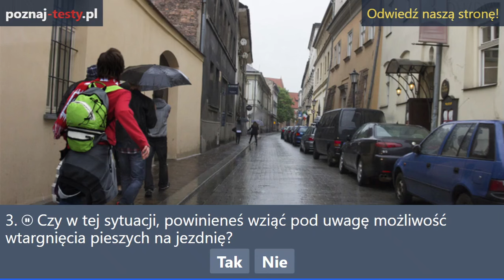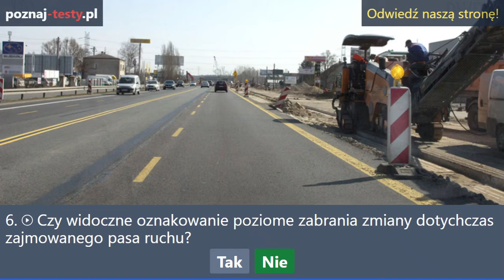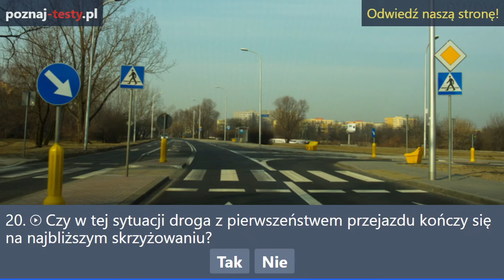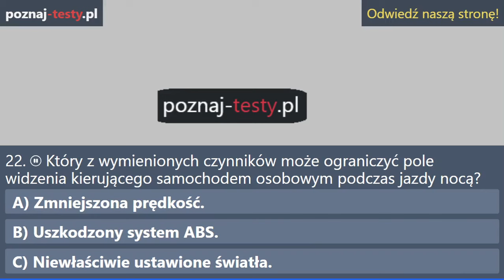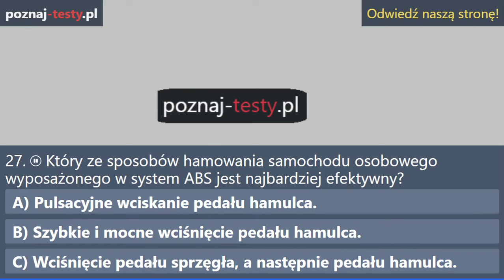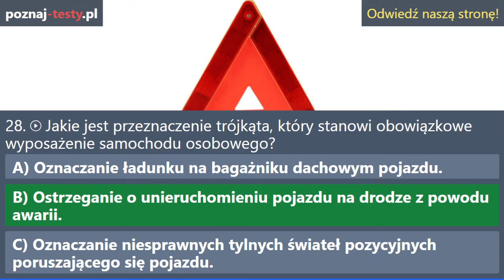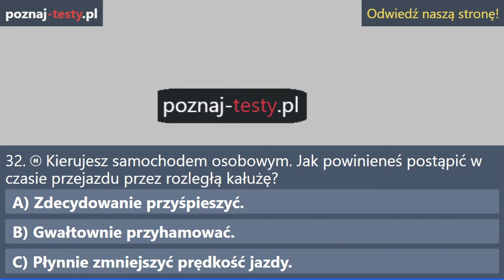Czy taka postawa policjanta oznacza że masz prawo skręcić w ... ?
Przedstawiam 32 pytania z egzaminu teoretycznego na prawo jazdy kategorii B 2024!

Czy taka postawa policjanta oznacza, że masz prawo skręcić w prawo? Odpowiedź tak: W dzisiejszym nagraniu prezentujemy trzydzieści dwa pytania z testów na prawo jazdy kategorii B. Wszystkie pytania są aktualne na styczeń dwa tysiąc e dwadzieścia cztery roku. Serdecznie zachęcam do zapoznania się z nimi I rozpoczęcia nauki. Czy w tej sytuacji zabronione jest zatrzymanie pojazdu na prawym poboczu tej drogi? Odpowiedź tak: Czy w tej sytuacji powinieneś wziąć pod uwagę możliwość wtargnięcia pieszych na jezdnię? Odpowiedź tak: Czy w tej sytuacji wolno ci skręcić w prawo bez zatrzymania się? Odpowiedź nie. Czy w tej sytuacji masz obowiązek zatrzymać się dokładnie przed przejściem dla pieszych? Odpowiedź nie Czy widoczne oznakowanie poziome zabrania zmiany dotychczas zajmowanego pasa ruchu? Odpowiedź nie. Czy w tej sytuacji migający sygnał świetny zabrania Ci wjazdu za sygnalizator? Odpowiedź nie Czy po tej jezdni masz prawo jechać zajmując jej całą szerokość? Odpowiedź nie Czy masz prawo zatrzymać swój pojazd na prawym poboczu tej drogi? Odpowiedź tak: Czy jadąc tym pasem ruchu masz prawo zawrócić na skrzyżowaniu? Odpowiedź nie. Czy wolno ci wjechać na widoczny przejazd bezpośrednio po podniesieniu zapór kolejowych bez upewnienia się, czy nie nadjeżdża pociąg? Odpowiedź nie Czy przejeżdżając przez kałuże, powinieneś zmniejszyć prędkość tak, aby uniknąć ochlapania pieszych? Odpowiedź tak Czy masz obowiązek zatrzymać się w wyznaczonym miejscu? Odpowiedź nie. Czy w tej sytuacji przejeżdżając obok stojącego pojazdu komunikacji miejskiej wykonujesz manewr omijania? Odpowiedź tak. Czy zaśnieżone szyby lub lusterka samochodu, którym zamierzasz kierować utrudniają ocenę sytuacji na drodze? Odpowiedź tak: Czy w tej sytuacji właściwie przygotowujesz się do wymijania? Odpowiedź tak. Czy widoczny znak ostrzega Cię, że zbliżasz się do przejazdu przez tory tramwajowe? Odpowiedź tak: Czy w tej sytuacji zbliżasz się do skrzyżowania z drogą podporządkowaną? Odpowiedź tak: Czy w tej sytuacji masz obowiązek ustąpić pierwszeństwa pojazdowi nadjeżdżającemu z lewej strony? Odpowiedź tak: Czy w tej sytuacji droga z pierwszeństwem przejazdu kończy się na najbliższym skrzyżowaniu? Odpowiedź nie. W którym przypadku nie ma obowiązku przewożenia dziecka o wzroście poniżej sto pięćdziesiąt centymetr foteliku bezpieczeństwa lub innym urządzeniu podtrzymującym zapewniającym bezpieczeństwo dziecka. Odpowiedź A podczas przewożenia dziecka taksówką. Który z wymienionych czynników może ograniczyć pole widzenia kierującego samochodem osobowym podczas jazdy nocą. Odpowiedź C: Niewłaściwie ustawione światła. Na jak długo pokwitowanie zatrzymania prawa jazdy za przekroczenie dozwolonej prędkości na obszarze zabudowanym o więcej niż pięćdziesiąt kilometr/h uprawnia do kierowania pojazdem. Odpowiedź A przez okres dwadzieścia cztery godzin od chwili zatrzymania prawa jazdy. Jaka pozycja za kierownicą umożliwi zmniejszenie efektu tzw. Martwego pola w lusterkach, występującego w czasie obserwacji drogi? Odpowiedź B Dynamiczna w zależności od sytuacji odchylanie tułowia I głowy od fotela. Która z osób jest zwolniona z obowiązku korzystania z pasów bezpieczeństwa w czasie jazdy samochodem osobowym. Odpowiedź C Kobieta w widocznej ciąży Czy w celu wydania międzynarodowego prawa jazdy powinieneś zgłosić się do wojewody? Odpowiedź A. Nie, takie prawo jazdy wydaje starosta. Który ze sposobów hamowania samochodu osobowego wyposażonego system ABS jest najbardziej efektywny. Odpowiedź B szybkie I mocne wciśnięcie pedału hamulca. Jakie jest przeznaczenie trójkąta, który stanowi obowiązkowe wyposażenie samochodu osobowego? Odpowiedź B Ostrzeganie o unieruchomieniu pojazdu na drodze z powodu awarii. Po spełnieniu którego z wymienionych warunków można przewozić samochodem osobowym, poza fotelikiem bezpieczeństwa lub innym urządzeniem przytrzymującym. Dziecko mające mniej niż sto pięćdziesiąt centymetr wzrostu. Odpowiedź B: Dziecko posiada zaświadczenie lekarskie o przeciwwskazaniu do przewożenia w foteliku lub innym urządzeniu. Czy prawo jazdy kat? B uprawnia do kierowania motorowerem lub czterokołowcem lekkim? Odpowiedź B. Tak. Jakie warunki musisz spełnić żeby po skończonym okresie zatrzymania nieprzekraczającym roku odzyskać prawo jazdy? Odpowiedź A: Uiścić opłatę ewidencyjną I przedstawić pokwitowanie zatrzymania prawa jazdy. Kierujesz samochodem osobowym? Jak powinieneś postąpić w czasie przejazdu przez rozległą kałużę? Odpowiedź C płynnie zmniejszyć prędkość jazdy. Z radością informuję, że właśnie zdałem egzamin na prawo jazdy kat. Bez wynikiem siedemdziesiąt cztery na siedemdziesiąt cztery możliwe punkty. Egzamin składał się z trzydzieści dwa pytań, czego dwadzieścia było podstawowych, a dwanaście specjalistycznych. Zdobyłem pełną punktację, co przewyższa wymagane.